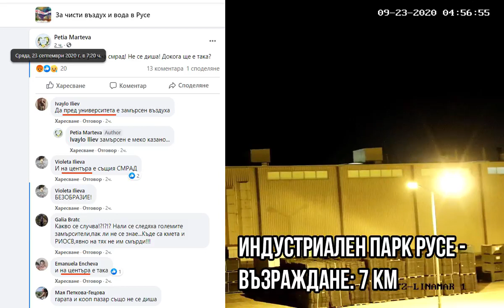Мая Манолова идва за протеста за въздуха, камери засякоха залпово изпускане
Председателят на Гражданската платформа „Изправи се.БГ“ Мая Манолова ще се включи в протеста за чист въздух в Русе, който ще се състои утре, четвъртък, от 18 часа пред Съдебната палата. Това става на фона на днешните съобщения от русенския екоактивист Иван Белчев и общината за залпово изпускане в ранната сутрин, засечено от камерите в района на „Линамар“. /Русе Медиа, видео: Иван Белчев